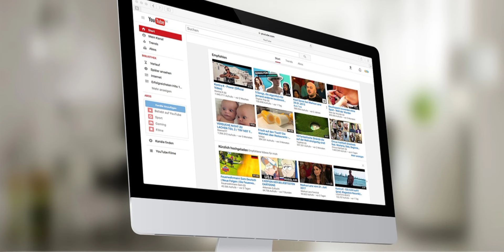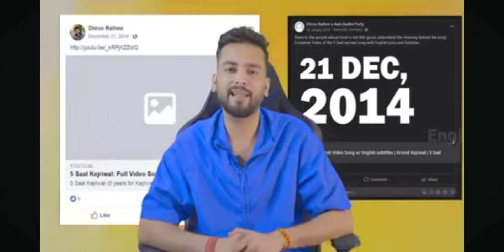Uncovering the Drama: Dhruv Rathee vs Elvish Yadav || # viral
dhruv rathee
elvish yadav
elvish yadav vs dhruv rathee
elvish yadav vs dhruv rathee controversy
elvish yadav dhruv rathee
dhruv rathee roast
rathee
dhruv rathee reply to elvish yadav
elvish yadav exposing dhruv rathee
dhruv
elvish yadav roasting dhruv rathee
elvish yadav dhruv rathee reply

In this video I give you very knowledge full tips , and I hope in this video tips is very very useful in your daily life.and I hope you like this video,If you like this video,so please 🥺 share my YouTube video and support me .

Please visit one time this video

Thank you very much for read this discription

   Vandematram!